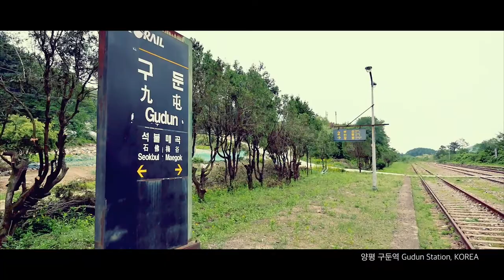양평 구둔역 Gudun Station, KOREA Railroad / beholder DS1+GH4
Beholder DS1 at  Gudun Station, KOREA 2016
Location : 양평 구둔역(폐역)
Date : May 15, 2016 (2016년 5월 15일)
Device : Device : beholder DS1+Panasonic GH4+Panasonic LUMIX G X 12-35mm F2.8 POWER O.I.S
PJH Films from KOREA